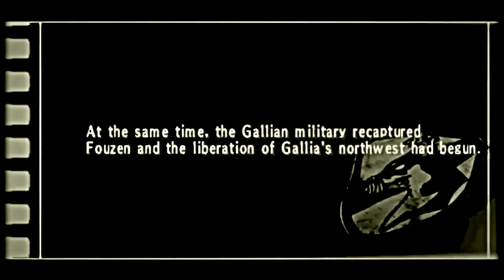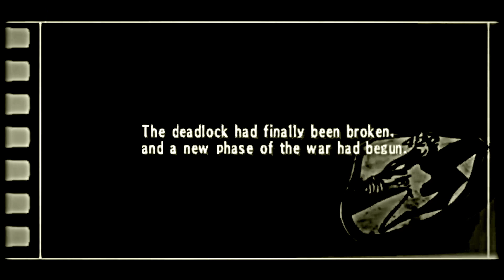Valkyria Chronicles [VC3] Episode 47: Cold War - No 1 Is Restless -2nd Europan War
(Video Time-Codes Below)
Timeline:
August 1935 EC

Nameless was set to fight in Gallia's mining region and selected a perpetually snow-covered mountain as the setting for their battle.

Imca has particularly low resistance to the cold and tried to figure out a way to fend off the chill during the night, but the squad did not have any extra blankets.

Concerned with Imca's comfort, Kurt offered to let her use his blanket, but she refused to leave him vulnerable to the cold.

With few options left, Kurt suggested that they share the blanket, and though Imca was a bit embarrassed at first, she eventually agreed. Imca got a good night's rest and even asked Kurt if they could sleep under the same circumstances again the next night.

Unfortunately for Imca, Riela discovered the two sharing their sleeping quarters and interrogated Imca about it to no end.

(Music Attribution Below)

Video Time Codes:
00:00 - Intro
01:32 - Episode Part 1
12:05 - Battle
16:21 - Episode Part 2
20:55 - Outro
The game is set in Europa, a fictional version of Europe, in 1935. Because of its abundance of Ragnite ore, which can be refined into a powerful fuel.

It is the year 1935 EC.

The continent of Europa is engulfed in the flames of the Second Europan War when the Autocratic Eastern Imperial Alliance attacks the Atlantic Federation and the neutral nation of Gallia . Although the Federation and Gallia struggles valiantly against the Empire’s forces, the relentless imperial military machine threatens to consume them.